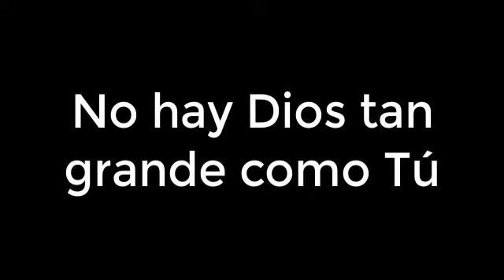No hay Dios tan grande como tú - Alianza Cristiana y Misionera - Huánuco - Perú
¡Dios los bendiga! Les comparto el cover de la canción "No hay Dios tan grande como tú" realizado por un grupo de hermanos de la Iglesia Alianza Cristiana y Misionera de Huanuco, espero que sea de bendición para ustedes